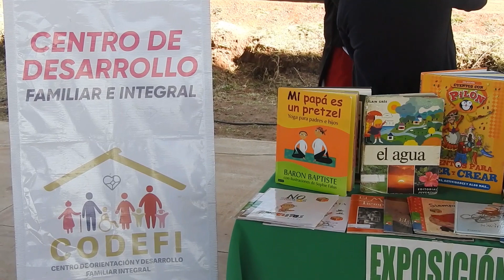Este viernes se desarrolla el ViernesDeMujeres en la comunidad de Ayotla en Zacatlán.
AtenciónCiudadana I Este viernes se desarrolla el ViernesDeMujeres en la comunidad de Ayotla en Zacatlán. Se brindan servicios gratuitos como: atención medica general y dental, atención jurídica, psicológica y trabajo social, asesoría de trámites de registro civil, servicio de estilismo(corte de cabello.)
Aprovecha estos servicios, tienes hasta las 2 p.m. para acudir a las canchas de la comunidad.